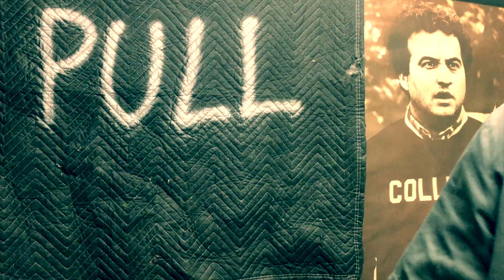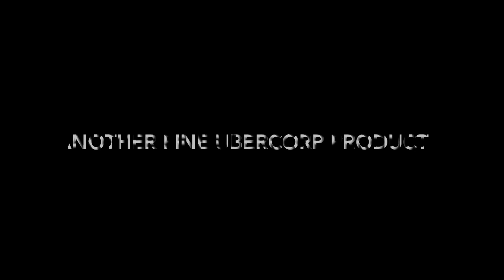We're in quarantine, but we can still rock your world.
The League of Space Pirates might reside in the 25th century, but they’re still having to deal with social distancing and quarantine. However, they’re not going to let any intergalactic virus stop them from rocking your world! From aboard the tourship Detritus, Captain Orlok has found a way to virtually bring his crew of miscreants together for the sake of rock-n-roll...